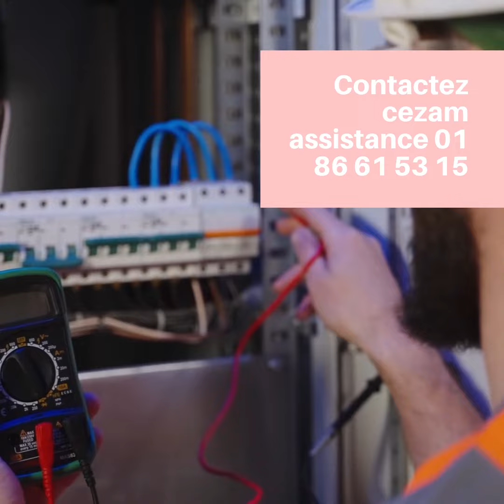installation tableau électrique Bonneuil sur Marne - meilleur prix 01 86 61 53 15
installation tableau électrique Créteil - cezam assistance devis gratuit 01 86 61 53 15 Vous venez d’acquérir ou vendez une maison, un appartement, votre installation electrique est ancienne : faites vérifier votre installation électrique. Prenez rendez-vous, lors de notre rencontre, une fois sur place, je vous conseille et vous informe des différentes possibilités selon l’état de votre installation et votre budget, j’effectue ensuite un devis gratuit correspondant à la solution retenue. RÉNOVATION ÉLECTRIQUE Rénovation totale ou partielle : suppression des anciens circuits électriques, passage des câbles et pose d’un nouveau tableau, étiquetage des départs Un agrandissement, une extension ou une surélévation : création d’un tableau électrique auxiliaire possible ou reprise du tableau principal RÉPARATION URGENTE ÉLECTRIQUE Un appareil est endommagé ? Coupure ou panne de courant ? Votre disjoncteur se déclenche ou les fusibles sautent ? Une coupure de courant, une prise de courant ne fonctionne pas ? Dépannage 94 centre (Créteil, Vitry sur Seine, Champigny sur marne, saint mande. )) et Caudéran Recherche de panne, remise en service REMISE AUX NORMES Maison ou appartement vétuste, reprise d’un local commercial. Prises électriques sans terre, remplacement des fusibles ou des disjoncteurs unipolaires, mise en place d’un interrupteur différentiel Ne prenez aucun risque avec votre réseau électrique ! L’électricité mal maîtrisée représente très vite un danger.